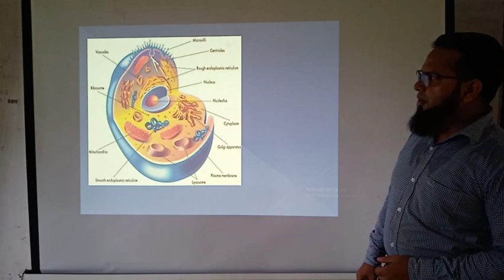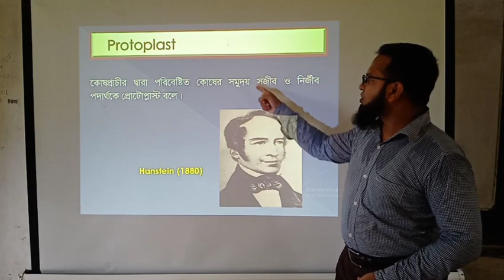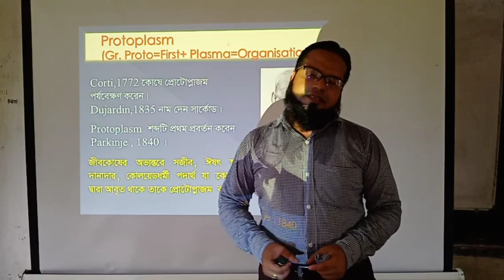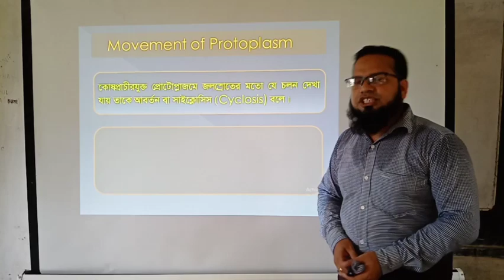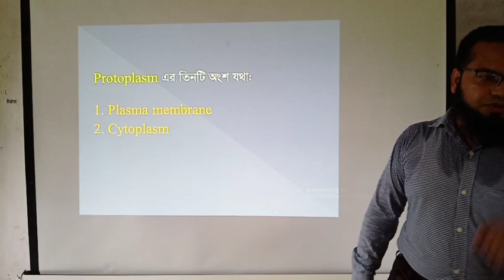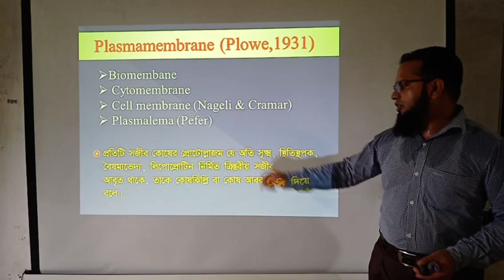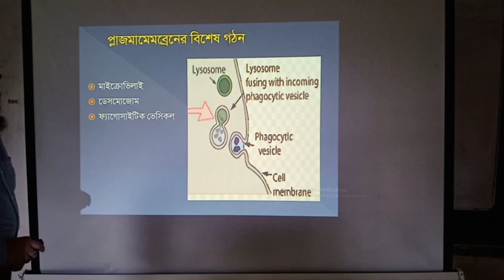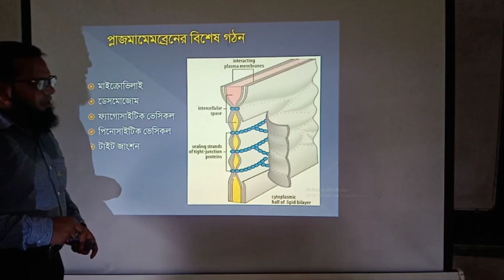Md.Masudur Rahman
Protoplast & protoplasm